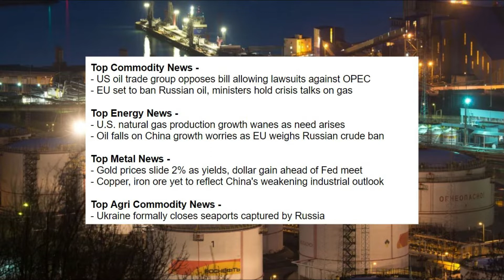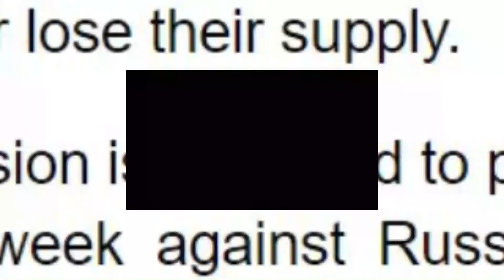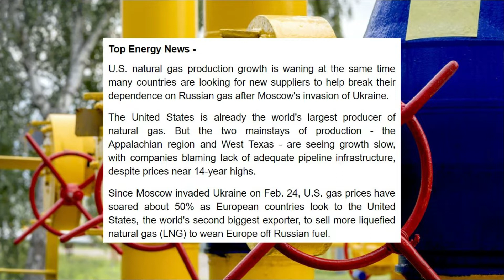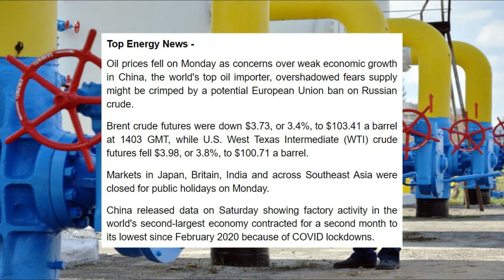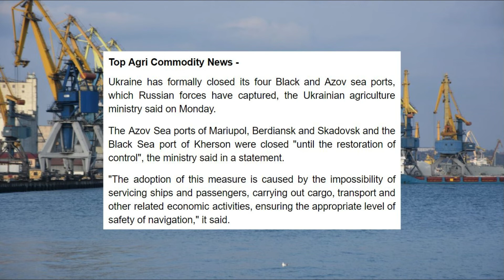TradeFlow TV Commodity Market Update - 03rd May 2022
- US oil trade group opposes bill allowing lawsuits against OPEC
- EU set to ban Russian oil, ministers hold crisis talks on gas

- U.S. natural gas production growth wanes as need arises
- Oil falls on China growth worries as EU weighs Russian crude ban

- Gold prices slide 2% as yields, dollar gain ahead of Fed meet
- Copper, iron ore yet to reflect China's weakening industrial outlook

- Ukraine formally closes seaports captured by Russia